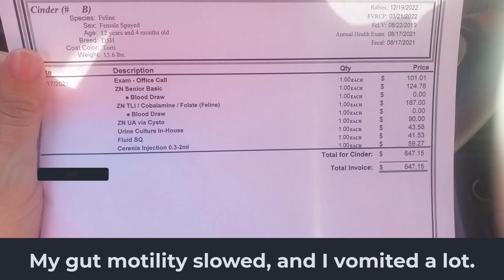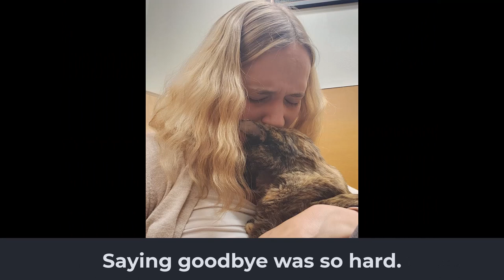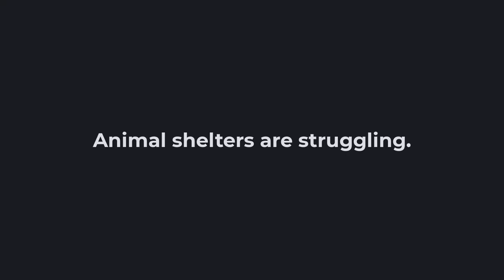Cat memorial video: In loving memory of Cinder Cat (RIP 2023)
Cinder Cat was a rescue I got 14 years ago along with her brother Fritz when she was just a kitten. I love her so much. About four years ago, she started vomiting. After an ultrasound, it was found that her gut motility was poor and she was diagnosed with intestinal bowel disease, or IBD. An allergy was suspected and she was put on novel protein and limited ingredient diet, a high fiber diet, a hydrolyzed diet, and a prescription all rabbit diet -- all with varying success. She took a variety of medications, mostly prednisolone, but it wasn't always enough. In times of stress, she would flare up. In 2023, the same year I became estranged from my family, she declined. She was put on more medications, but they weren't working as well. Eventually she stopped eating and even appetite stimulants did not work. She was hospitalized. IV medications did not improve her condition. I brought her home but she was so unhappy. I made the difficult decision to have her euthanized. Her absence is notable. I miss her every day. I miss her many types of chirps. I miss her trilling at birds out the window. I miss the way she would flop onto her side in my arms at night. I miss the way she would look at me with adoring trust. She was the sweetest cat. It is suspected her IBD progressed to cancer, but I did not have her put through surgery to confirm this. I made this video to memorialize my love of Cinder Cat. I am so sorry, Cinder. You were a wonderful cat. You did nothing wrong.